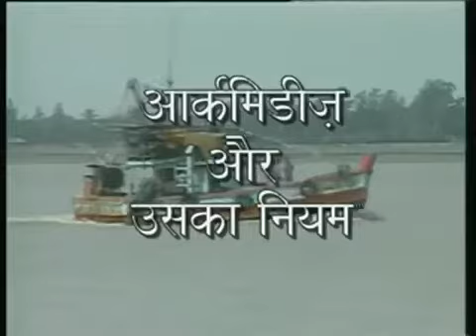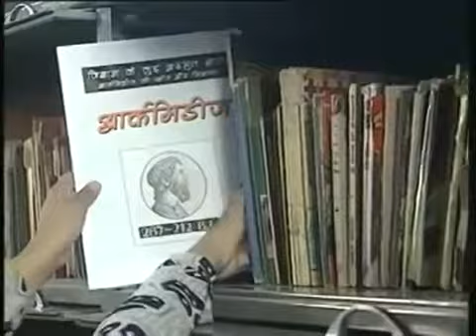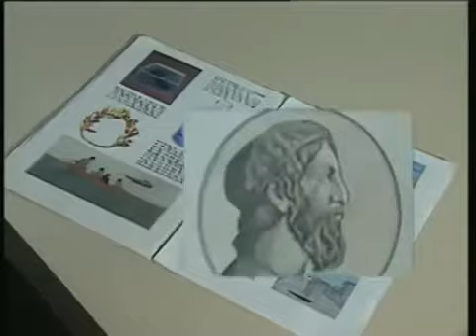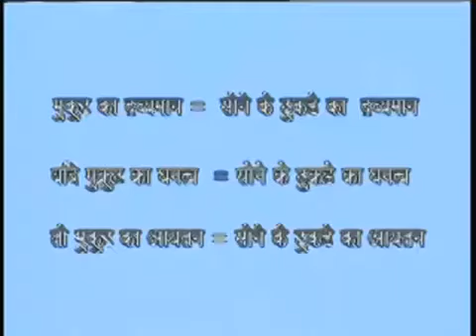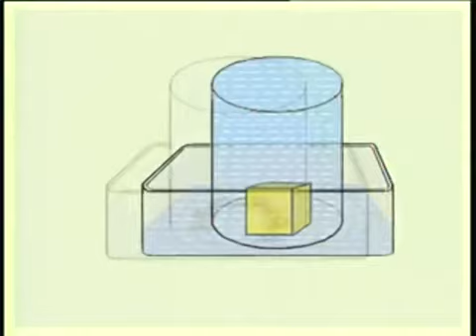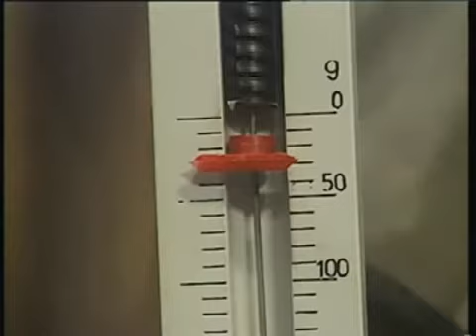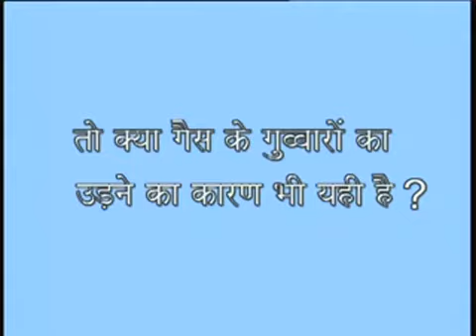Archimedes Principle in Hindi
Archimedes’ Principle in Hindi! Watch till the end for a 'surprise' that will help you remember Archimedes Principle FOREVER!!
This video covers Archimedes’ Principle and buoyant force. Explained and visualized with experiments.